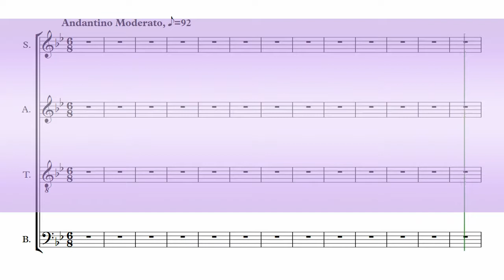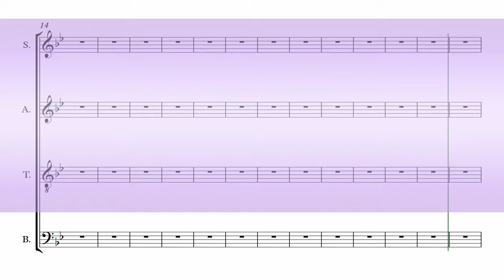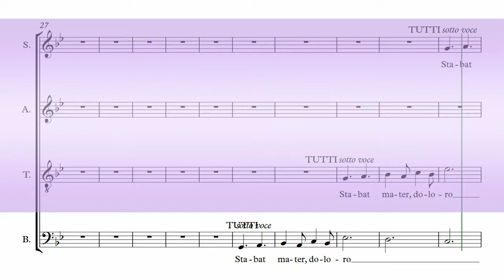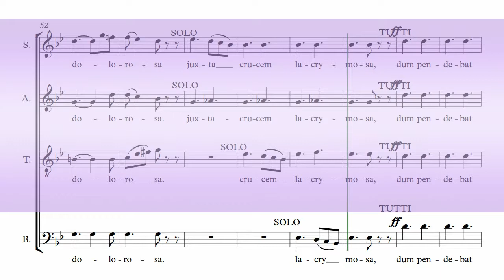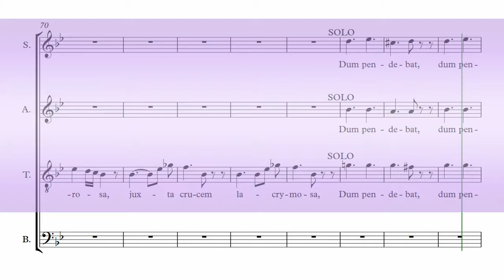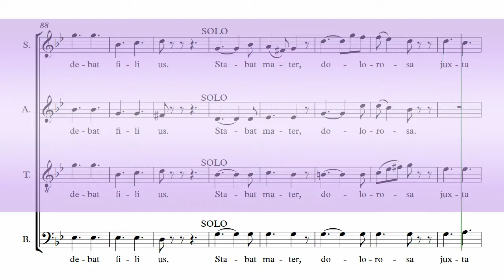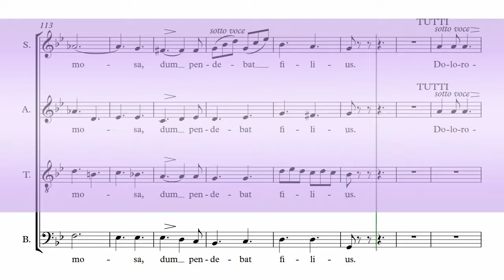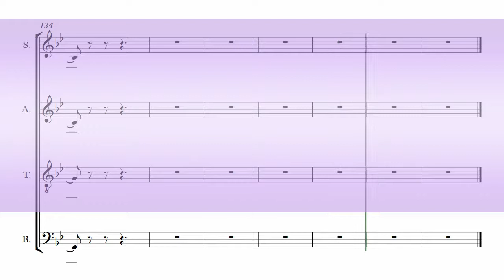Rossini's Stabat Mater Part 1 - Stabat Mater Dolorosa - Bass Chorus Rehearsal Aid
For Rossini's Stabat Mater - Part 1 - Stabat Mater Dolorosa

CHORD PERFECT "MASTERCLASS" CHORUS REHEARSAL AIDS:
Enhanced features include: